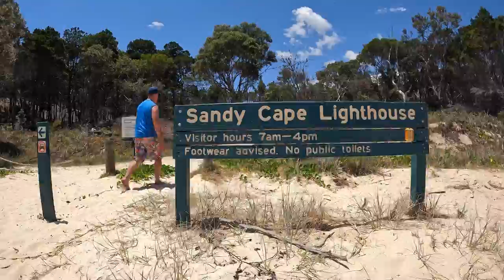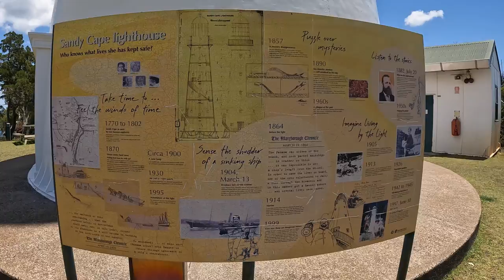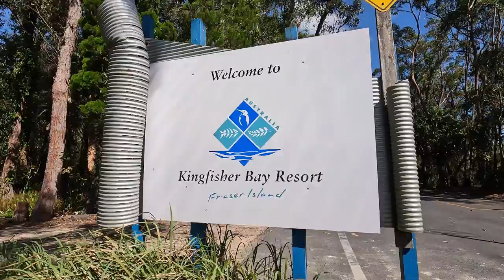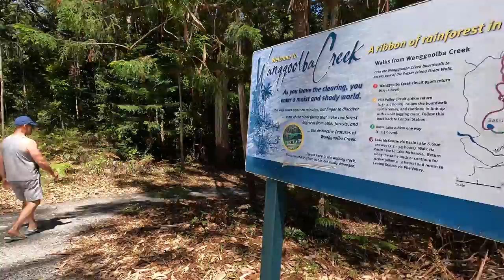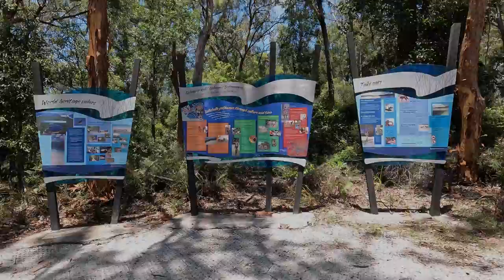K'gari (Fraser Island) Travel Documentary | Kingfisher Bay Resort | Lake Mckenzie | Central Station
Episode 24 - PART 2 of our Fraser Island Adventure, we show you the other way you could enjoy your stay on this stunning island by staying at the beautiful Kingfisher Bay Resort. But first we pack up camp and visit the Sandy Cape Lighthouse then make our way back through Ngkala Rocks and down to Champagne Pools. After a refreshing swim we continue back south and then drive across to the west side of Fraser Island to Kingfisher Bay Resort. Kingfisher is a great place to stay if you don't like camping and want to enjoy the luxuries of the resort with its restaurant, bars, spas and pools. Kingfisher is also a great base to explore more of Fraser like Central Station and the most pristine stunning freshwater lake in the world Lake Mckenzie. After a few nights at Kingfisher Bay, we end our K'gari adventure and catch the barge to Hervey Bay! K'gari is now the official name for Fraser Island. It was re-named by the aboriginal name K'gari which the Australian Indigenous people have called this island for hundreds of years. K'gari means Paradise!!

All our video's available in over 120 Language Subtitles

TIMESTAMPS:
00:00 Sandy Cape Camping Fraser Island
02:30 FDA Intro
02:53 Sandy Cape Lighthouse
04:21 Sandy Cape Fraser Island
05:17 Ngkala Rocks
07:26 Ngkala Rocks to Waddy Point
07:56 Champagne Pools
10:00 Kingfisher Bay Resort
11:42 Beach Sunset with Wine & Cheese
12:42 The Great Sandy National Park
14:15 Central Station
16:26 Lake Mckenzie
19:26 Goanna (Monitor Lizard)
20:27 Kingfisher Bay Restaurant
22:07 Sealink Ferry to Hervey Bay

License ID: NBEz62vdzw2 / License ID: AaPLd2AoPZe